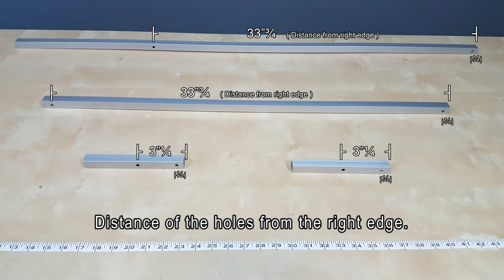Easy DIY Camera Crane Jib - Complete parts list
Here is a DIY tutorial that will allow you to build a camera crane for filmmaking.This very simple jib can be built quickly and for less than $35. Get impressive shots without the expense of pricey commercial models.

*PARTS LIST :*

ALUMINIUM SQUARE TUBE :
(1x) ¾" - ¾" - 47"
(1x) ¾" - ¾" - 34"½
(1x) ¾" - ¾" - 7"

PLYWOOD :
(1x) 2"¾ x 3"

BOLTS AND NUTS (1/4-20 Thread) :
(2x) ¾"
(2x) 1"½
(2x) 2"
(2x) 3"
(8x) ¼-20 Nylon Locknuts
(16x) 1/4 Nylon Washers
(1x) ¼-20 Furniture T-Nut

COUNTERWEIGHT :
(2x) 2.5LBS weight
(1x) ¼-20 x 2" bolt and ¼-20 nut
(1x) ¼-20 thread plastic knob